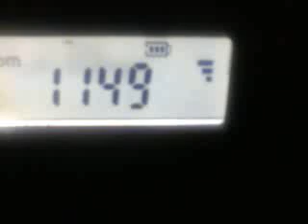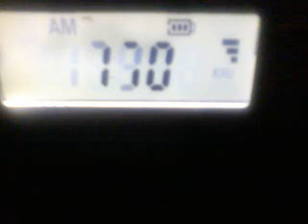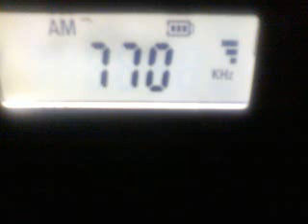77 WABC from New York City great reception in Dalton GA.